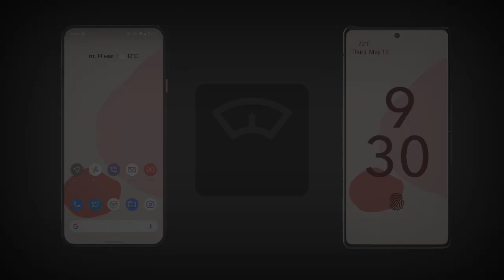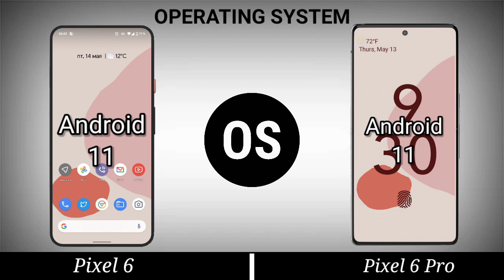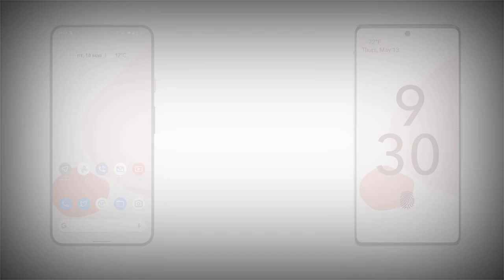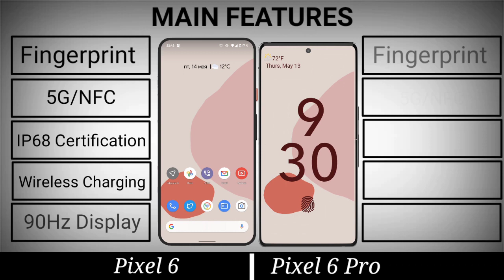Google Pixel 6 vs Pixel 6 Pro Compare | USA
"google pixel 6 xl price in

"google pixel 6 xl price
"pixel 5"
"google pixel 3 xl"
"pixel 4a"
"pixel 4"
"pixel 3"
"pixel 3a"
"google pixel 6 inch"
"google pixel 6 gsmarena"
"google pixel 5 case"
"google pixel 5 vs iphone 12"
"google pixel 5 price in pakistan"

"google pixel 5 vs samsung s20"
"google pixel 5a"
"google pixel 5g phones"
"google pixel 5g"
"google pixel 5 gsmarena"
"google pixel 5 price in bangladesh"
"google pixel 6 pro usa price"
"google pixel 6 pro usa price in pakistan"
"google pixel 6 rumors"
"google pixel slate vs surface pro 6"
"google pixel rom for redmi note 6 pro"
"realme 6 pro vs google pixel 3a"
"google pixel camera apk for redmi note 6 pro"
"google pixel 4a vs realme 6 pro"
"google pixel experience rom for redmi note 6 pro"
"google pixel 6 pro price in india"
"google pixel 6 pro gsmarena"
Google Pixel 6,Pixel 6,Google Pixel 6 Pro,Pixel 6 Pro,Google

"pixel 5 vs 6"
"pixel 5 or wait for pixel 6"
"google pixel 6 128gb"
"pixel 6 release date"
"google pixel 6 official website"
"google pixel 6 processor"
"google pixel 6 pro specs"
"google pixel 6 pro processor"